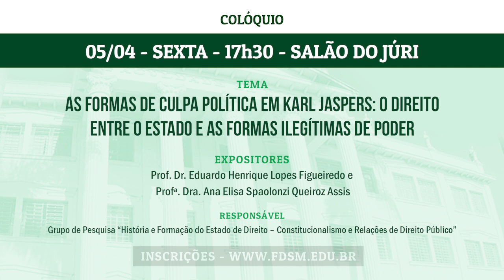Saiba quais são os eventos da FDSM nesta semana! (01 a 06 de abril de 2019).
Todos os eventos são abertos à comunidade!

Semana 13 de 2019.